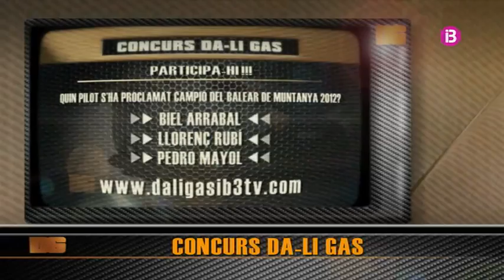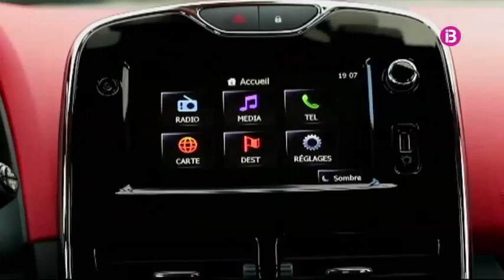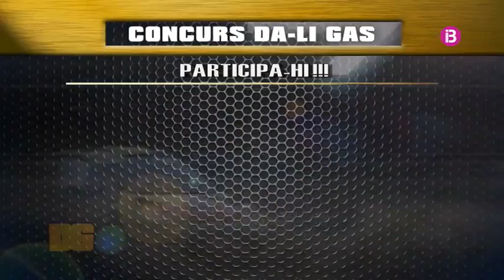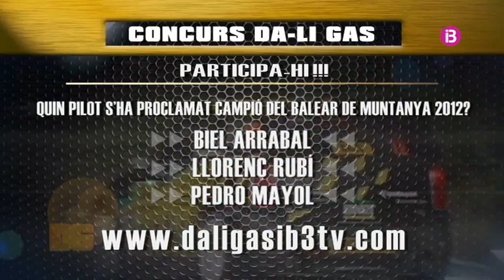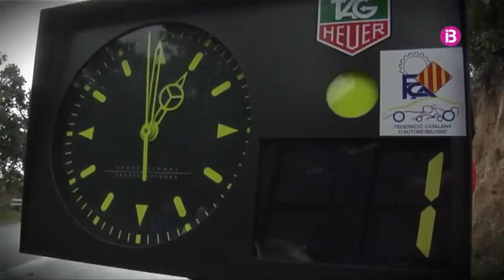Da-li Gas Cap.36 Pujada a sa Cala IBIZA. 60 Rally Costa Brava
Programa de Motor de IB3 Televisió